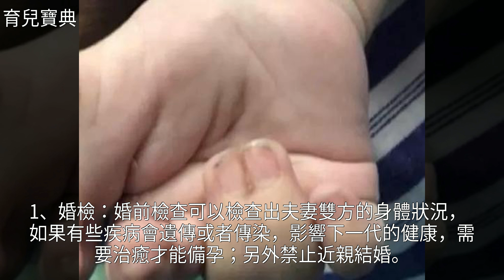孩子生下來有25根指頭！怎麼回事看媽媽的手就知道了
孩子生下來有25根指頭！怎麼回事看媽媽的手就知道了孩子生下來有25根指頭！怎麼回事看媽媽的手就知道了懷孕 備孕 婦科 葉酸 婚姻